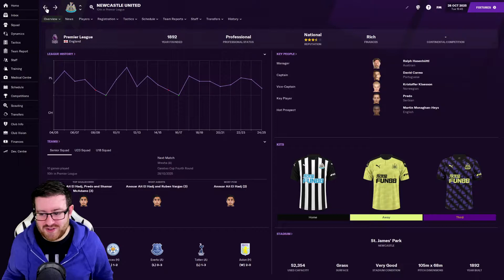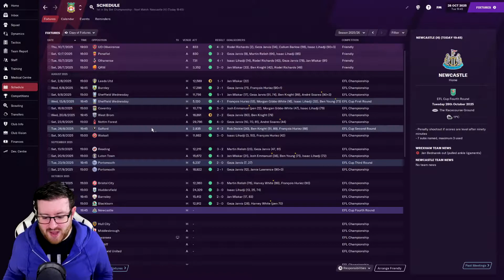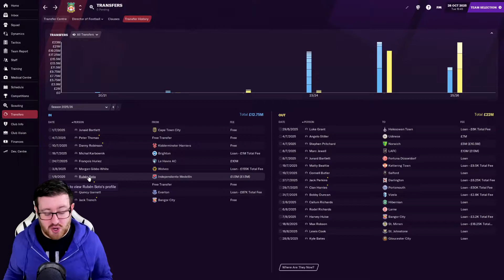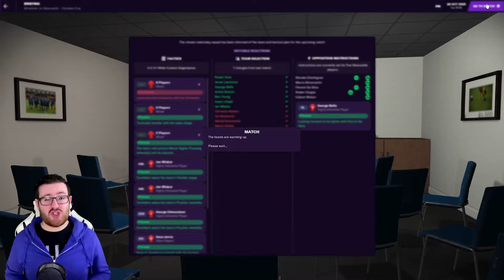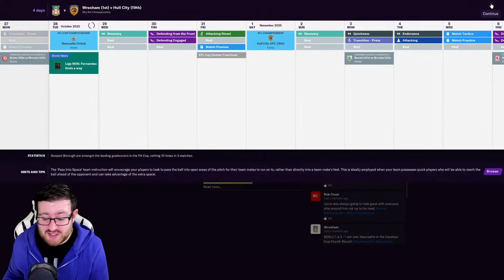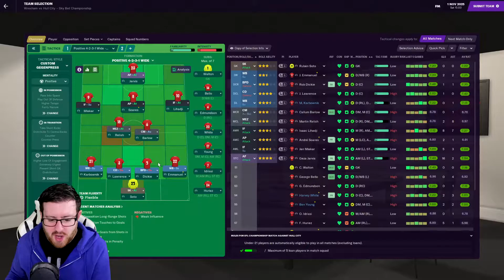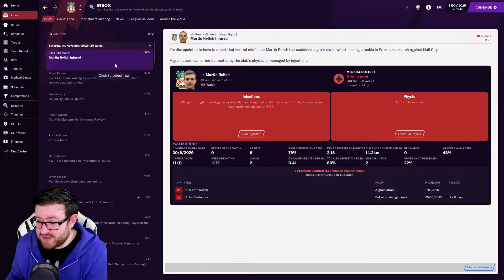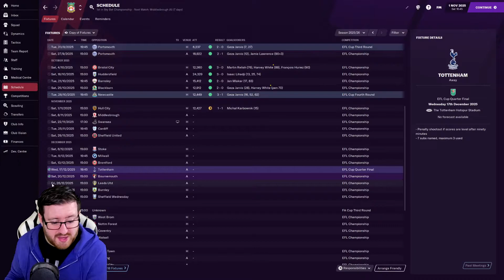FM21 - Deadpool Diaries (Wrexham) | 45 - PREDO RETURNS! | Football Manager 2021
In todays Football Manager 2021 episode Wrexham face Newcastle in the Carabao Cup...which means Predo returns to The Racecourse!

Deadpool Diaries is an FM21 Series surrounding Wrexham Football Club, recently taken over by Hollywood starts Ryan Reynolds and Rob McElhenney.  The club have new found status, finances...and even a new Director of Football in Deadpool.

Wrexham Association Football Club is the third oldest club in the World, having found success during the 1970s and 1980s.  However in recent years, financial issues alongside relegation outside of the Football League has taken its toll.

Deadpool Diaries aims to bring Wrexham back into the Football League, alongside a new rise up the leagues.  The ultimate aim - Win the UEFA Champions League!

Football Manager 2021 (officially abbreviated as FM21) is a 2020 football-management simulation video game developed by Sports Interactive and published by Sega as a successor to Football Manager 2020.

My name is Adam and I am a SUPER SWAN!

Welcome to the Super Swan FM, a Football Manager 2021 channel where we have FM21 Road to Glorys, Journeyman and Let's Play content!  We also dig into FM 2021 wonderkids, tactics and everything relating to the wonderful game of Football Manager!